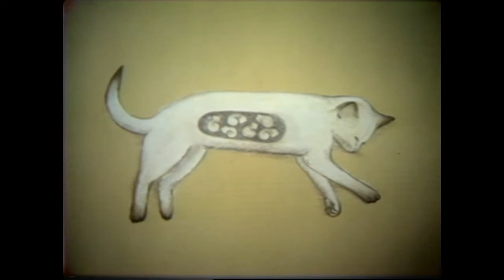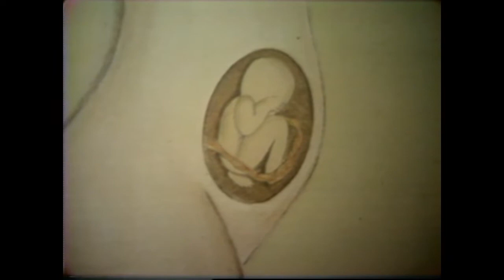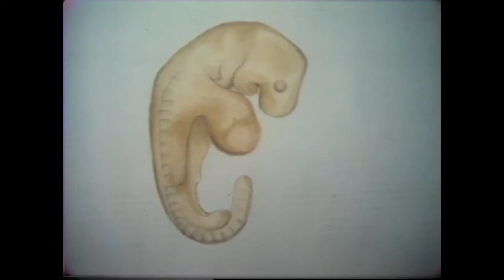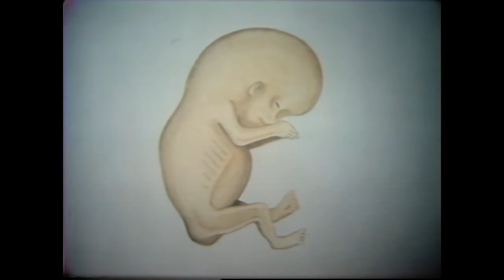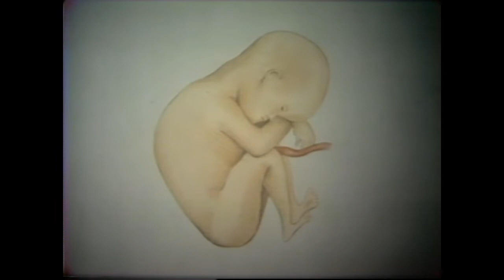All About You with Louise McNamara 19/30: In the Beginning